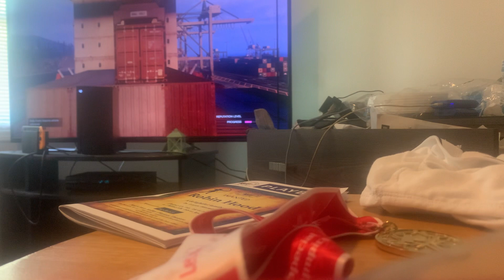GTA 5 mastercrazy8766 Xbox series x yesterday car delivery to dock again